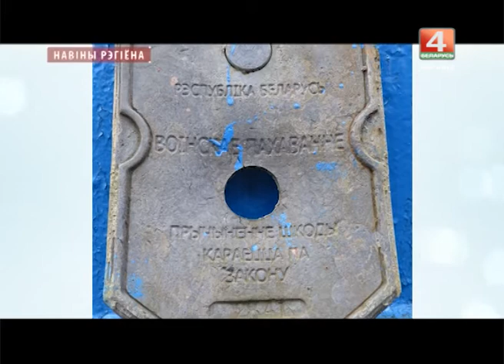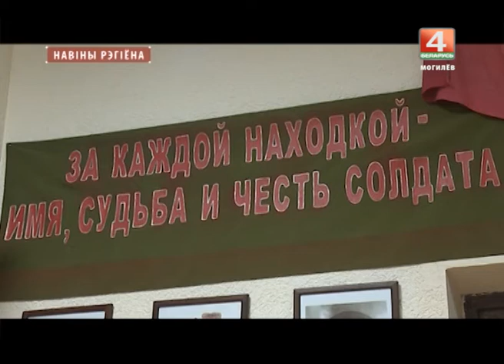Новости 20. 11. 2017 выпуск 20:30